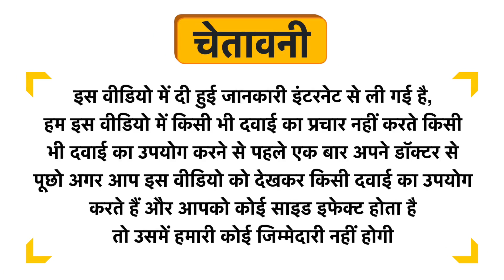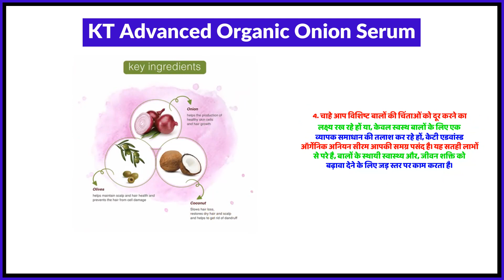KT Advanced Organic Onion Serum Uses in Hindi | Side Effects | Review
KT Advanced Organic Onion Serum Uses in Hindi | Benefits | Side Effects | Dose